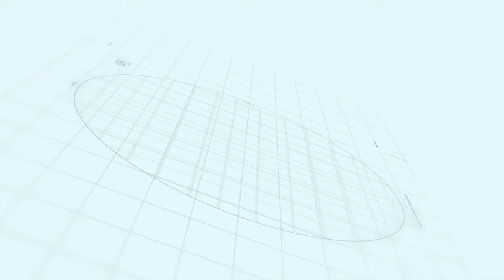Pakistan International Property Expo Day 1 | Capital smart city | Makaan Solutions | Rizwan Cheema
Rizwan Cheema
Makaan Solutions
Overseas Central